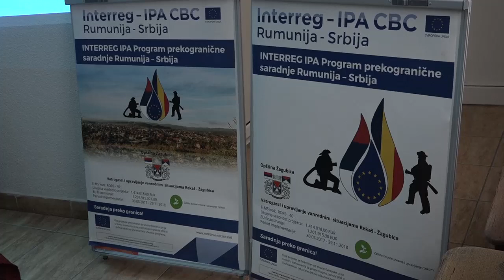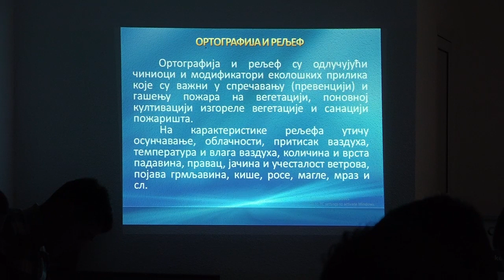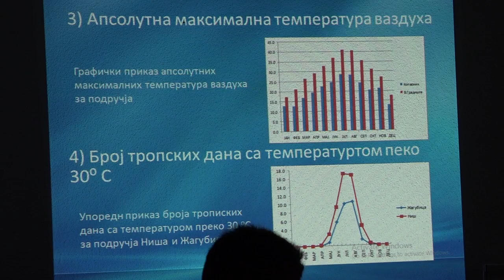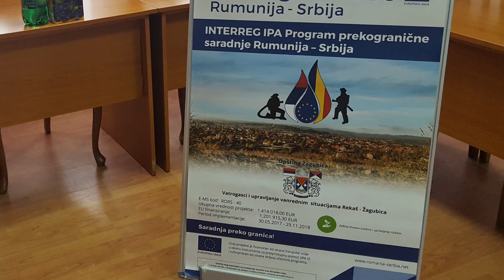Organizovane radionice na temu Zastita od požara-27.11.2018.